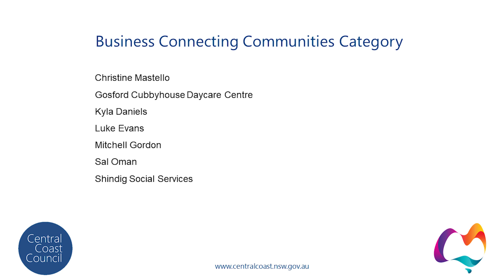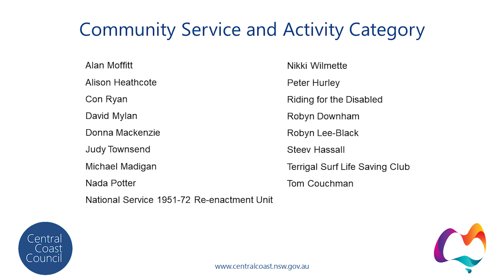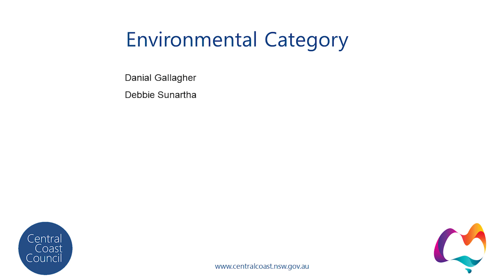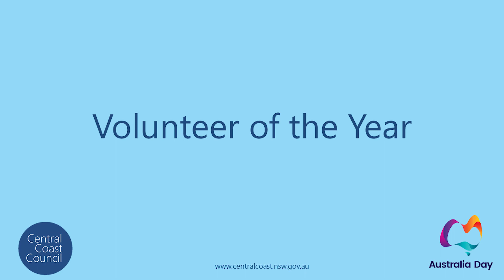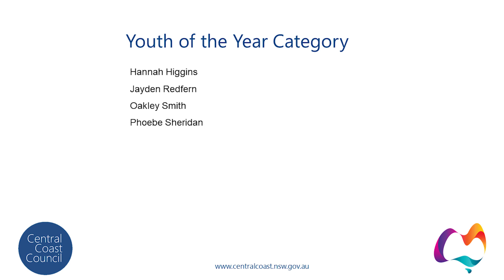Australia Day Awards 2022 - Online Announcements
Central Coast Council’s 2022 Australia Day Awards will be held online at 6pm on Wednesday 19 January. Watch on to hear this year's Australia Day Award Winner announcements and the 2022 Australia Day Ambassador speech.